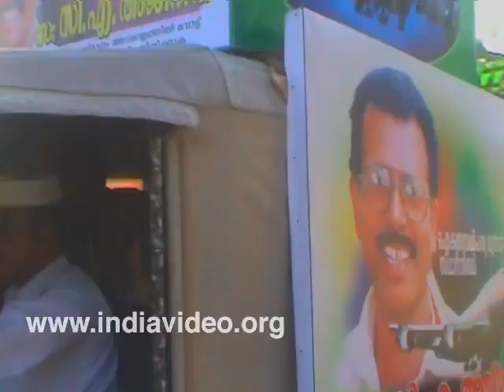Election campaign UDF LDF CPM Congress